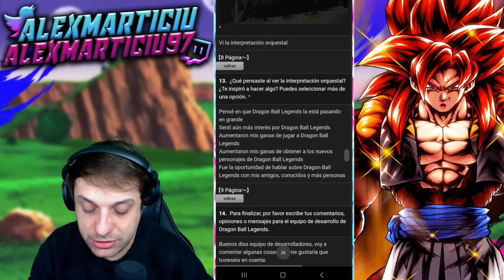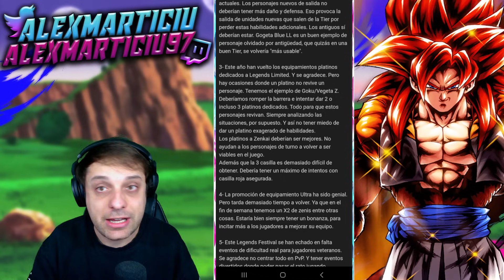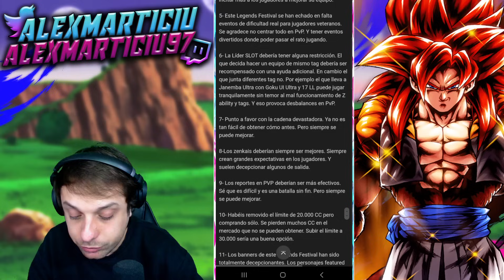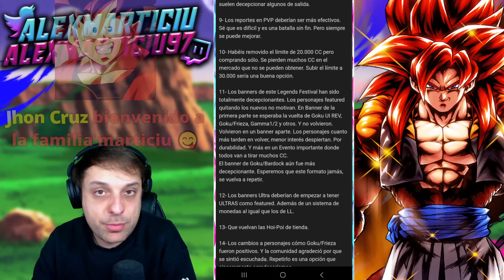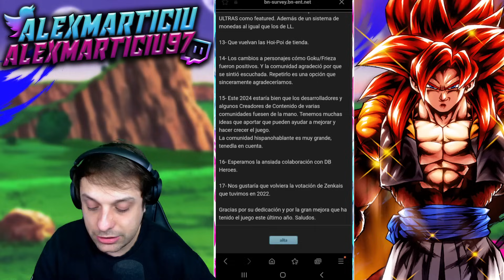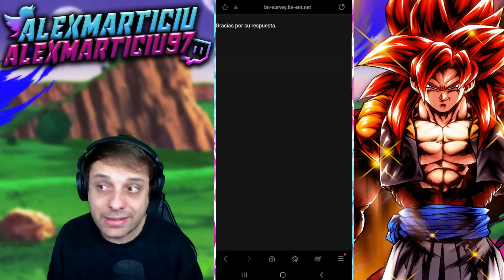¡ES el MOMENTO de que LEGENDS NOS OIGA! ENCUESTA Legends Festival 2023 Dragon Ball Legends